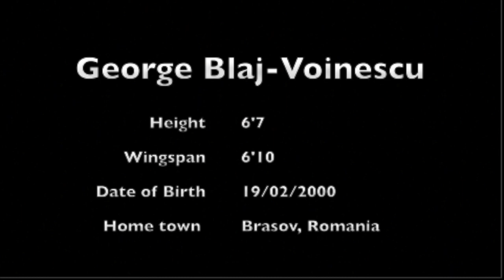C/O 2019 - #24 George Blaj-Voinescu - 6'7" PF - Brasov, Romania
4.0 GPA; 1380 SAT